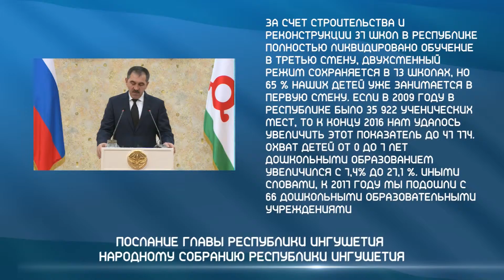Послание Главы Республики Ингушетия Народному Собранию Республики Ингушетия на 2017 год